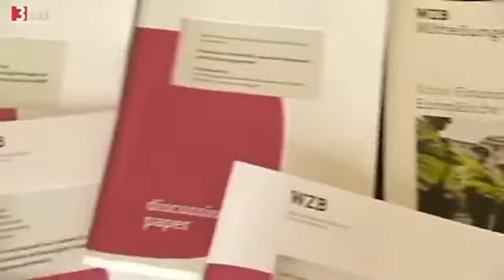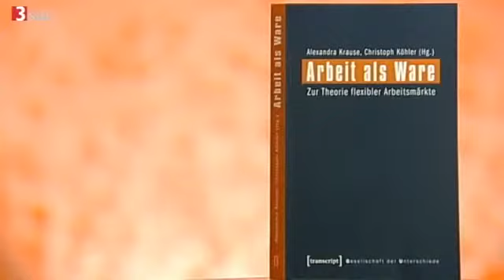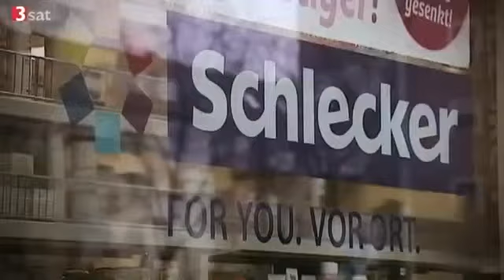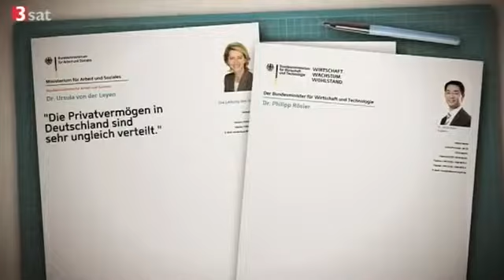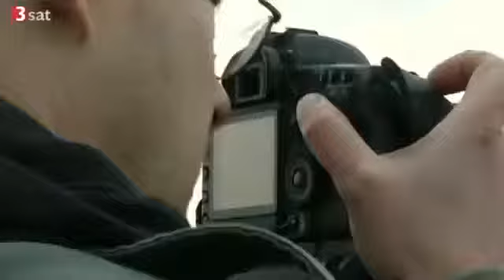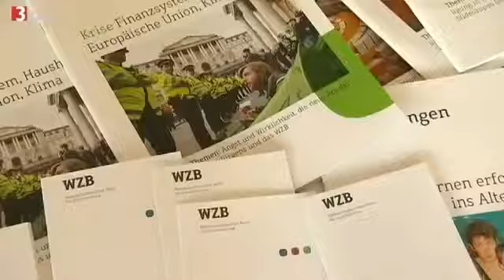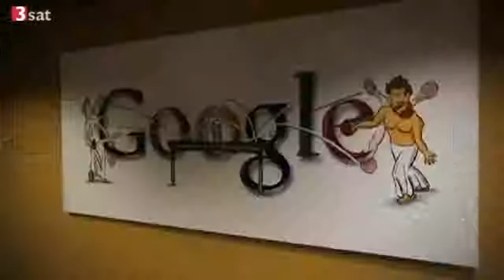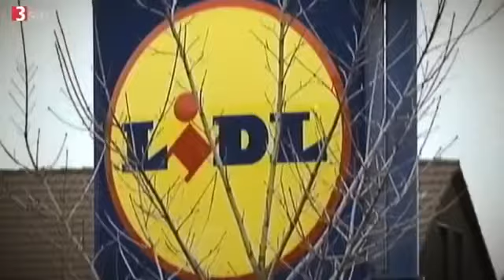Wert der Arbeit: Wie die Deutschen arbeiten und wie sie bezahlt werden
Technik bestimmt den Arbeitsalltag der Deutschen, dabei nehmen für viele die Arbeitsbelastung und der Stress zu. Die meisten Arbeitsverträge sind befristet. Wichtiger wird deshalb das Gesundheits.

Ein Beitrag von 3sat-kulturzeit über den Sozialphilosophen André Gorz, sein letztes Buch (Auswege aus dem Kapitalismus: Beiträge zur politischen Ökologie) und einige Überlegungen, wie.